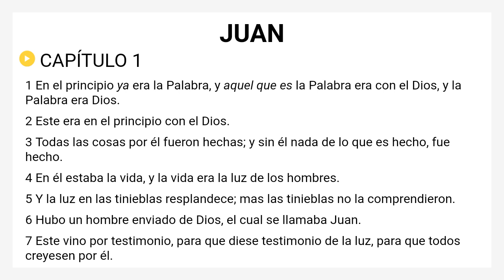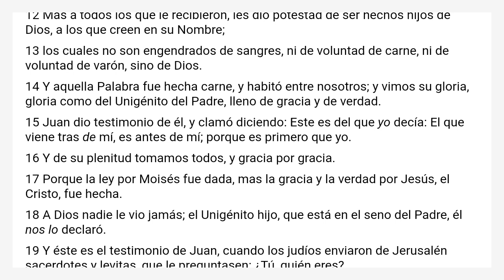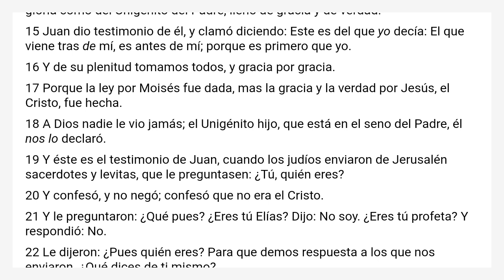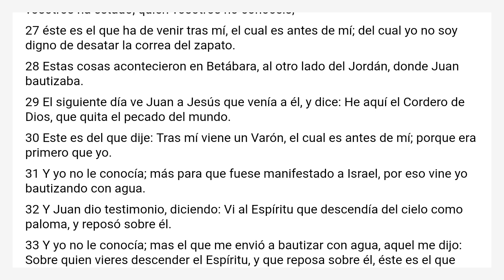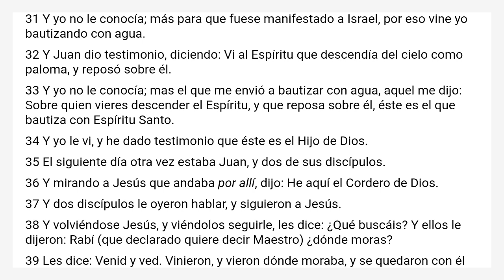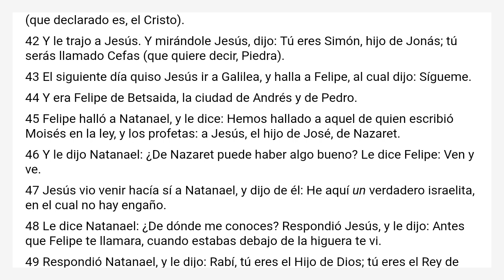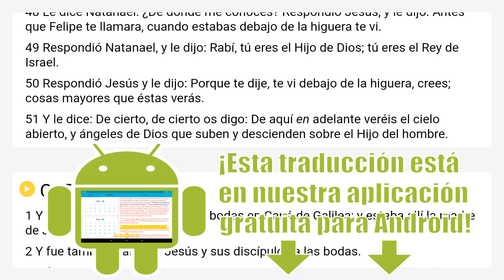Juan 1 Reina Valera 2000